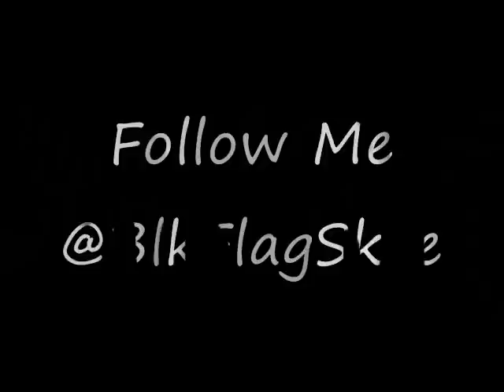Take Over Freestyle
A Song Off SkeeBos BitchImSkee Mixtape